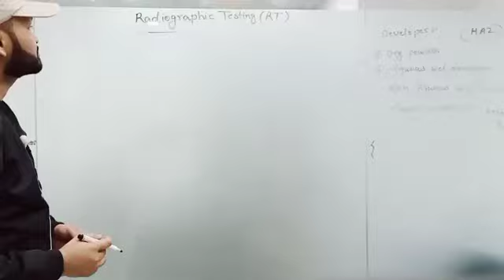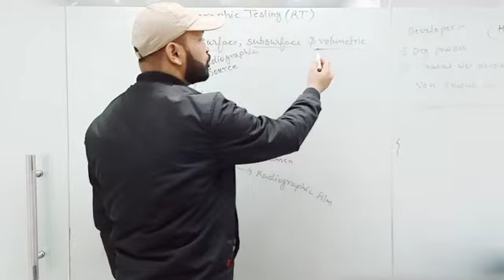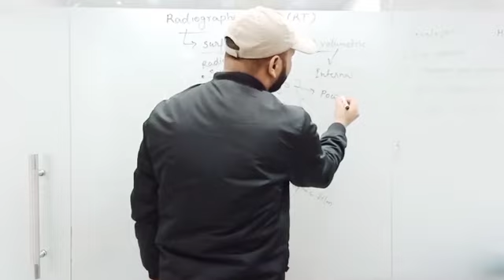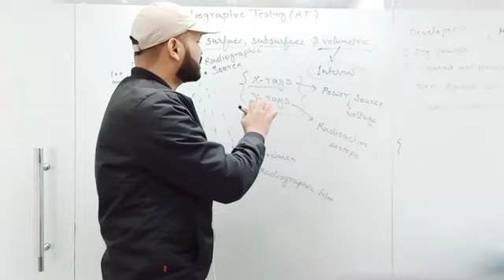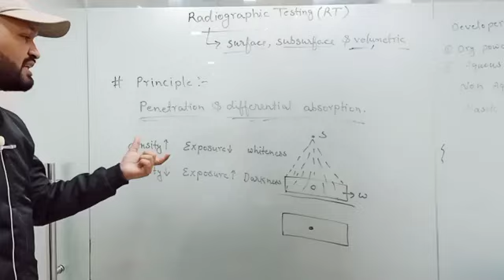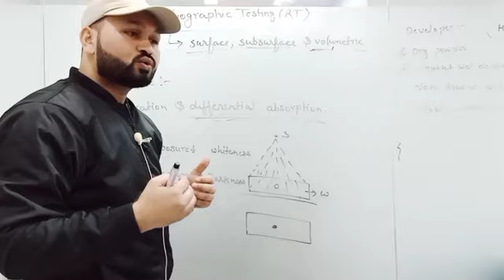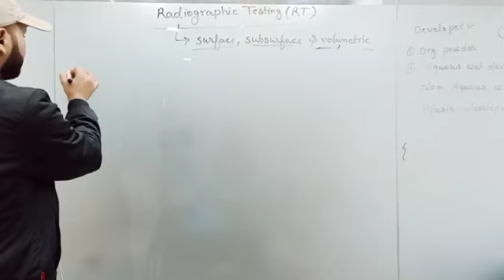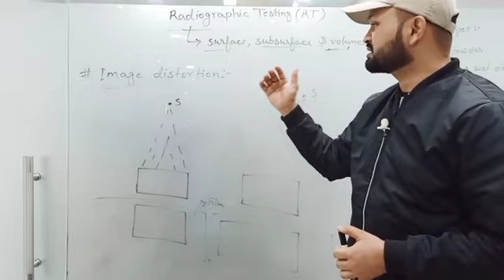Radiographic Testing Lecture 1 Source (x-rays & gama rays) and its principle.(NDT)